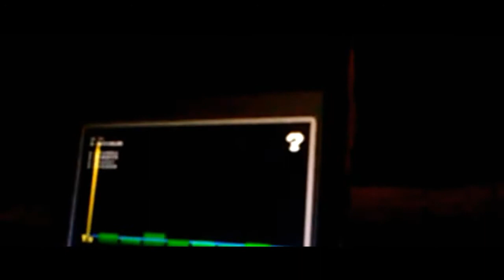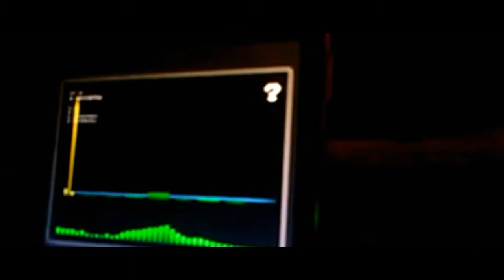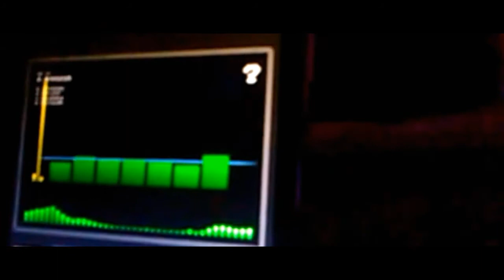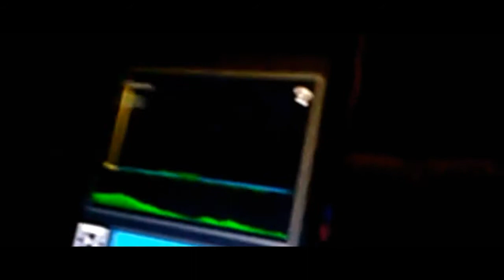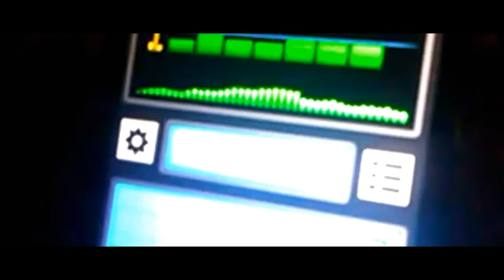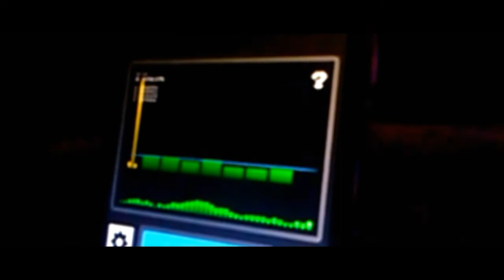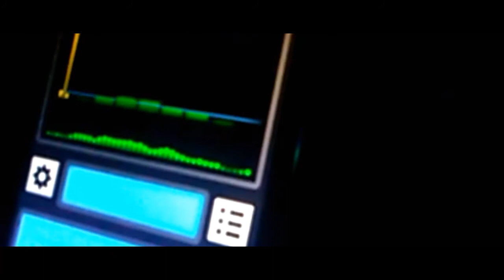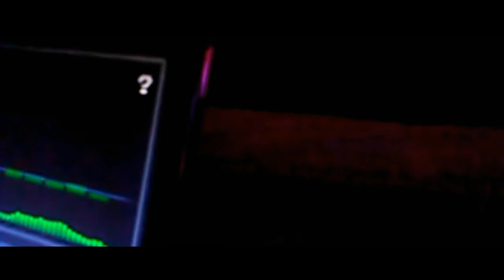Baby Cave revisited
Cave cricket Raving and looking for EVPs